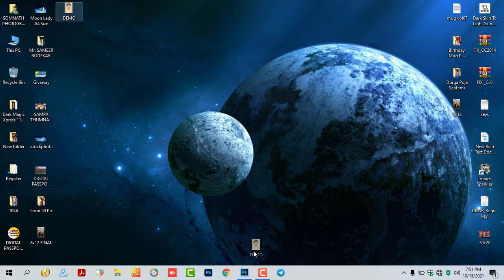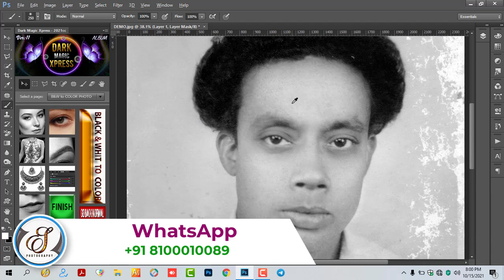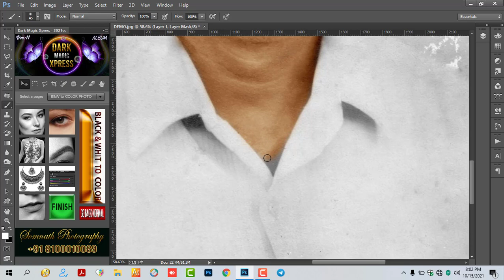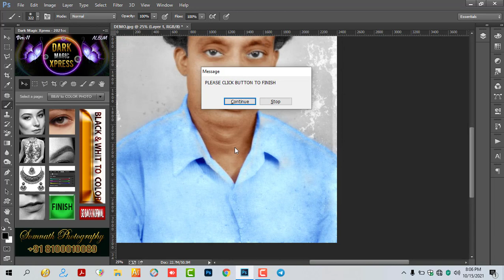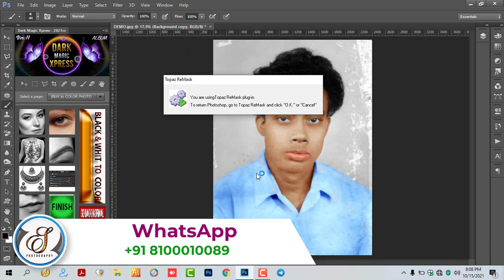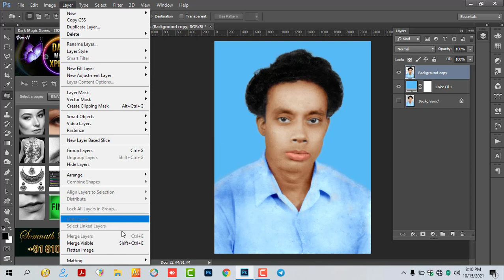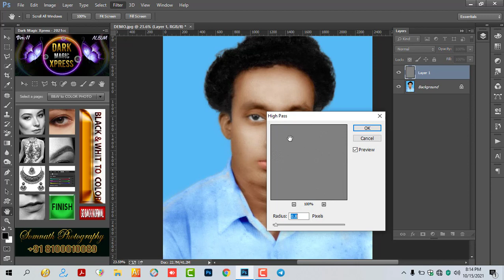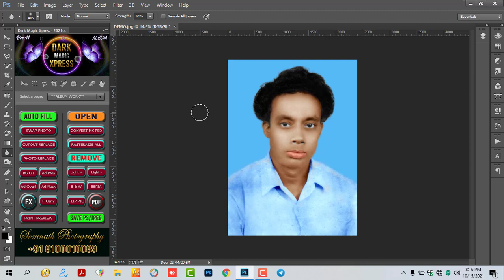How To Repair Damaged Photo And Colorize In HINDI || By Somnath Photography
Hello Friends,
Today I'm Gona Show You - How To Repair Damaged Photo And Colorize In HINDI By Somnath Photography

My Youtu Gears / Devices And Equipements
1. My Laptop
2. My Microphone

my WhatsApp group link please join

((  Video Copy Right By Somnath Photography  ))